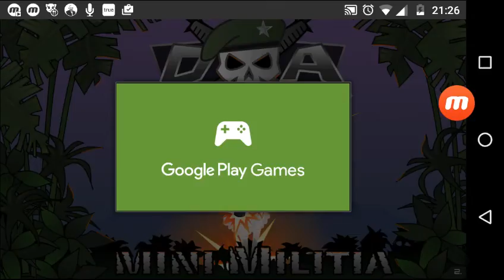Mini Militia Android Gameplay #3 | Quick Play Multiplayer